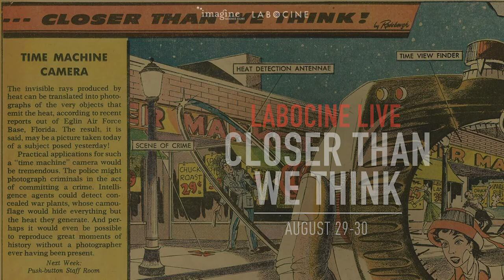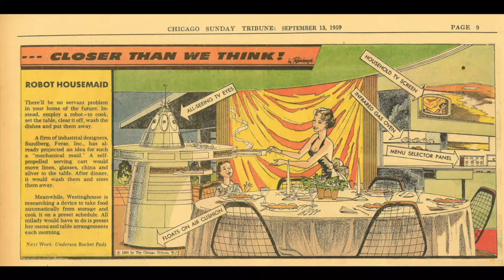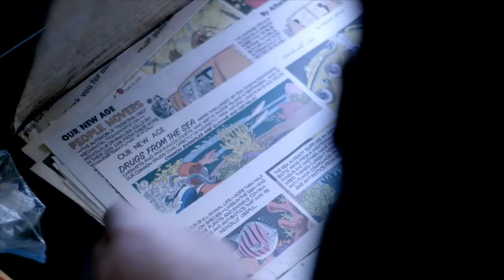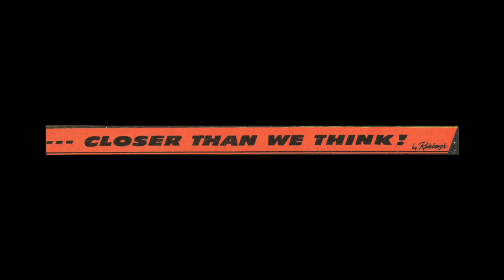IMAGINE SCIENCE LIVE: Interview with Brett Ryan Bonowicz & Tim Lapetino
CLOSER THAN WE THINK is a documentary directed by Brett Ryan Bonowicz about the art and life of Arthur Radebaugh, the futurist illustrator behind "Closer Than We Think."

Tune in for conversation between director Brett Bonowicz Ryan & Tim Lapetino.

About Brett:
Brett Ryan Bonowicz is the director of the films Closer Than We Think, The Perfect 46, and the documentary series Artist Depiction. His production company, Clindar, is focused on producing science factual films and documentaries based on cutting edge science and technology. He lives in California.

About Tim:
He is the founder and Executive Director of the Museum of Video Game Art (MOVA), and is dedicated to chronicling the intersection of design and pop culture. He resides in Chicago with his wife and two kids.